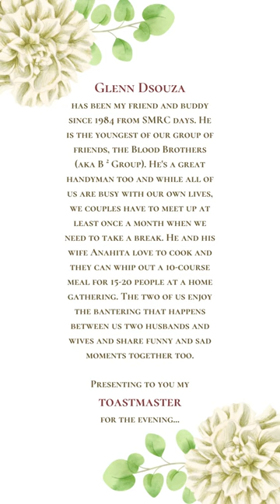The Toastmaster - Pio & Shalini 25th Wedding Anniversary (Portrait View)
The Toastmaster - Pio & Shalini 25th Wedding Anniversary
Best viewed on cell phone in portrait mode

All Layout Designs by Kimberly Linhares